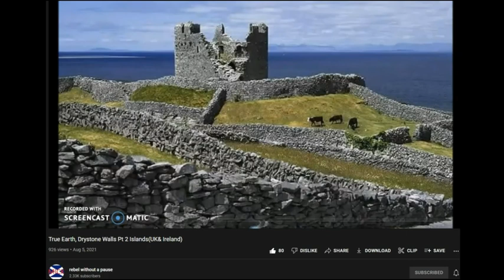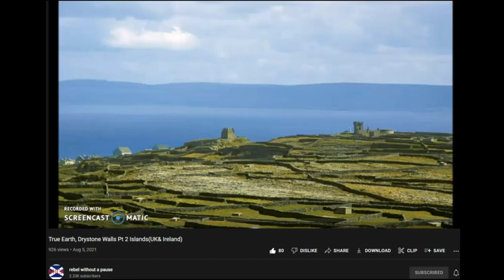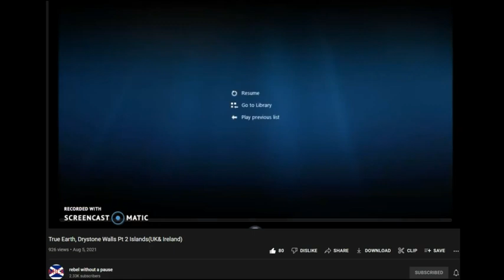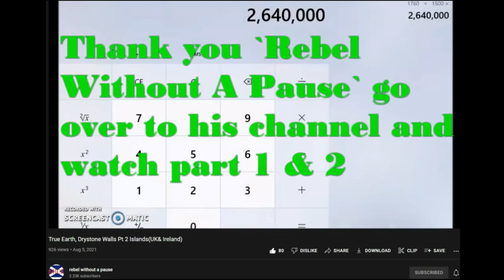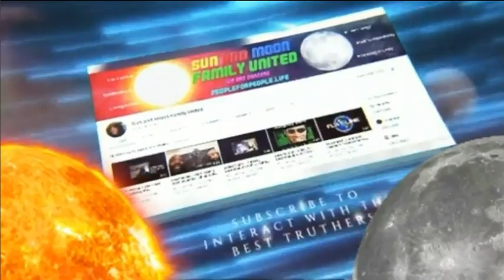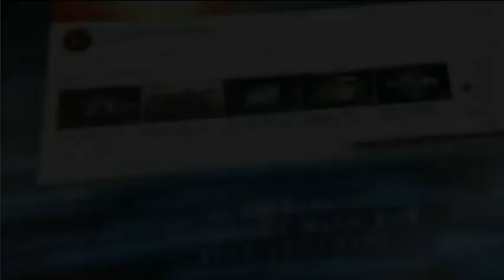TARTARIA - Dry Stone Walls & Extra Man Can You See Him - The Unscrambled Channel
Music
1.
2.